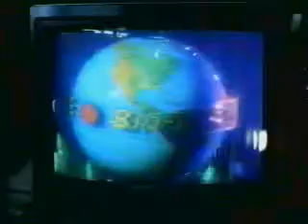blip : big time tv 2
blips from max headroom